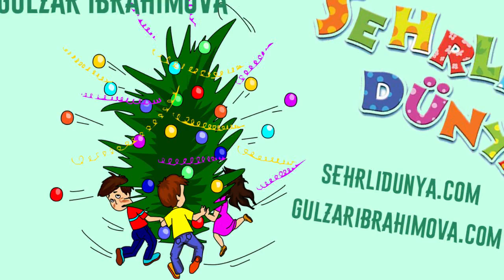1001 yumor: 31-40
✓1001 yumor - Uşaqlar üçün yumorlar toplusu.
✓Yumorları yazdı və toplayıb tərcümə etdi: Gülzar İbrahimova.
✓Sehrli Dünya.

1. Xeyirli iş
2. Yolka parıldayır
3. Uşaq necə yaranıb
4. Tort sabaha qalmasın
5. Uşaq fikir eləyər
6. Növbəyə dur
7. Niyə yalan danışırlar
8. Atamın maşınında
9. Ayna qarşısında
10. Aradakı xoşuma gəlmir

Bizi izlədiyiniz üçün təşəkkür edirik!